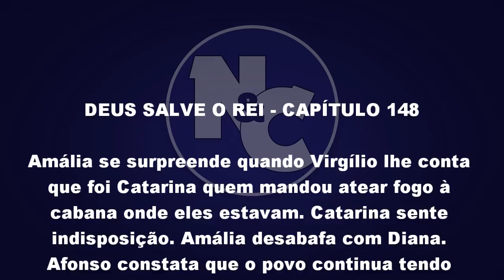Deus Salve o Rei 29/06/18 - Capítulo 148 (29 de Junho) | Resumo Completo da Novela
Deus Salve o Rei Sexta-feira 29/06/2018

Amália se surpreende quando Virgílio lhe conta que foi Catarina quem mandou atear fogo à cabana onde eles estavam. Catarina sente indisposição. Amália desabafa com Diana. Afonso constata que o povo continua tendo grande admiração por Catarina. O casal que adotou a filha de Brice mente para ela, dizendo que a criança morreu. Catarina desconfia quando não vê Afonso em seu quarto. Uma moça indica o Capitão Pizarro para ajudar Rodolfo a recrutar um exército. Otávio nega ajuda a Naná e Glória, mas muda de ideia quando Virgílio sugere que elas podem ser úteis. Otávio aceita que Glória fique no castelo, com a condição de Naná vigiar Afonso e Catarina. Catarina se desespera ao deduzir que pode estar grávida de Otávio.

Deus Salve o Rei 09/07 A 14/07 [Capítulos 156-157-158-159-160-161] Vídeo em breve!

Quando termina a novela Deus Salve o Rei?
Segundo a Rede Globo (Gshow), Deus Salve o Rei está prevista para terminar no dia 30 de Julho de 2018